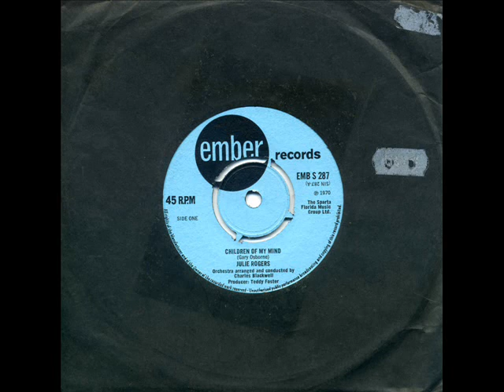Julie Rogers - 'Children of My Mind' (1970)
UK Release Date:November 1970
Julie Rogers had enjoyed her moment of chart action with the #3 UK hit 'The Wedding' in 1964 and two smaller hits 'Like A Child' (1964) and 'Hawaiian Wedding Song' (1965) all of which were middle of the road pop songs.Indeed her vocal styling owed more to the 50's than the burgoening pop/beat girl singers of the time.
By 1970 she had found herself on Ember Records and with a song written by Gary Osborne was making a more determined effort to update her image.Here she displayes more than a passing nod to the style of Karen Young who had recently enjoyed exposure with songs such as 'Nobody's Child' and 'One Tin Soldier'.
Whatever style Julie employed,high quality was certainly always employed...and this definately works for me.